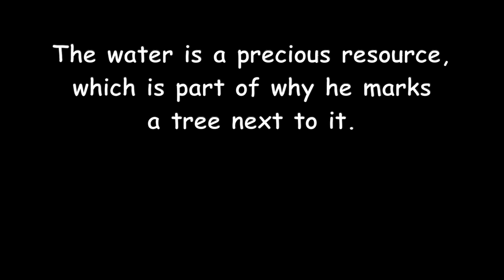A bear soaks in a wetland during mating season (June 2022)